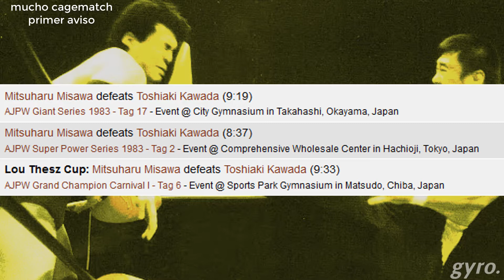Dangerous "K": La "Traicion" de Toshiaki Kawada a Mitsuharu Misawa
En este video analizo en retrospectiva la carrera de Toshiaki Kawada y Mitsuharu Misawa desde su respectivo debut hasta su gran lucha de 1998 en el Tokyo Dome, para ver realmente quien fue el traidor.

Este video es mi participacion en el "Xavster Invitational"